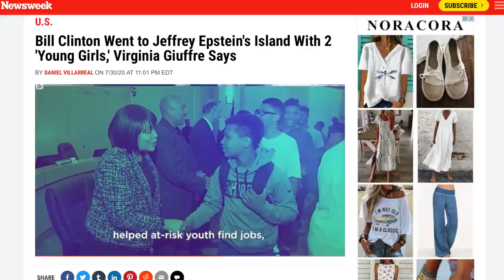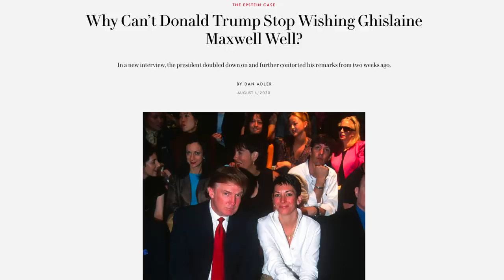Fox News Condemns Bill Clinton’s Ties to Epstein, Ignores Elephant in the Room